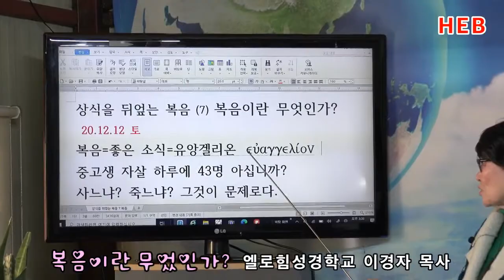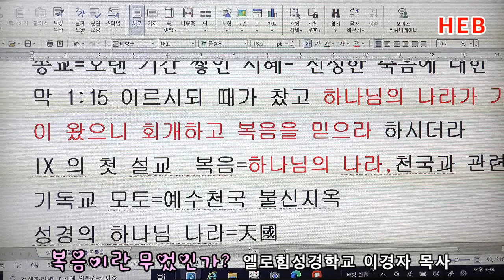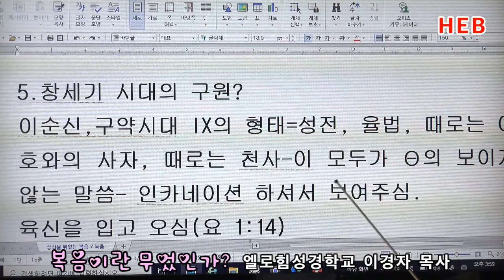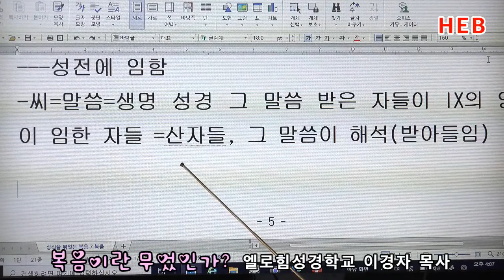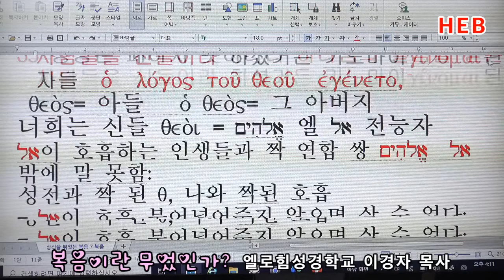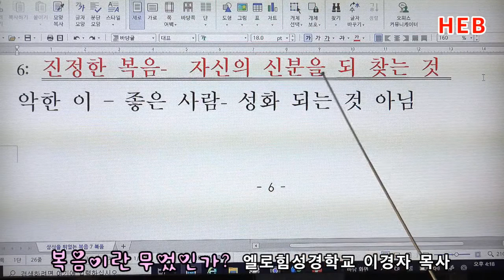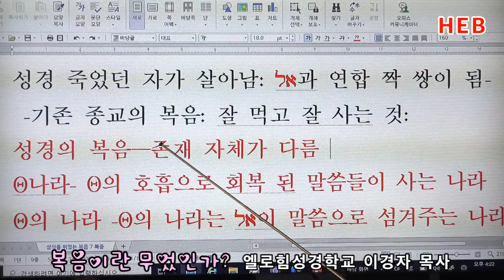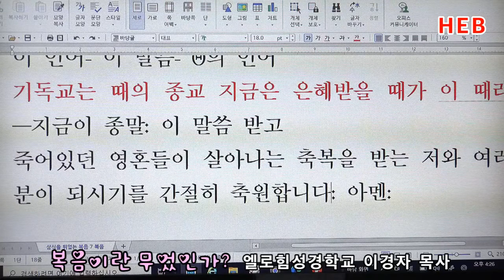HEB방송 -복음이란 무엇인가?/말씀 이경자 목사(엘로힘원어성경학교)/방송스탶토요예배(201219)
복음이란 무엇인가?/말씀 이경자 목사(엘로힘원어성경학교)/방송스탶토요예배(201219)